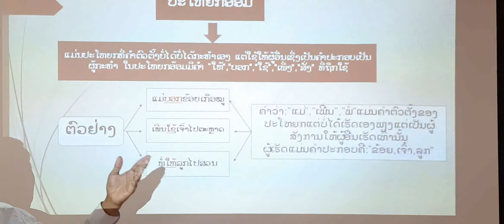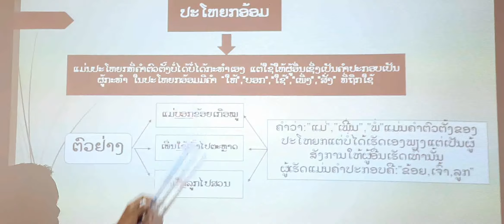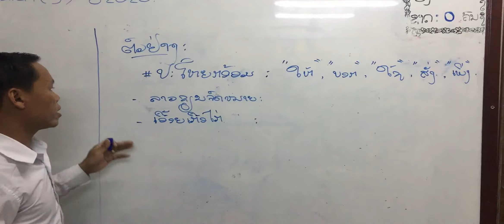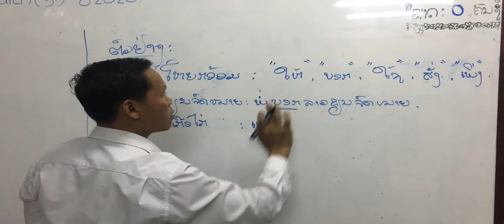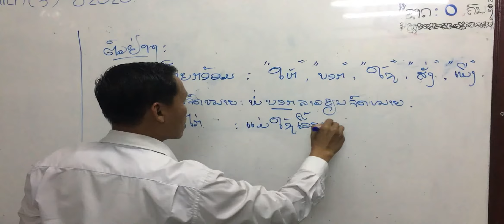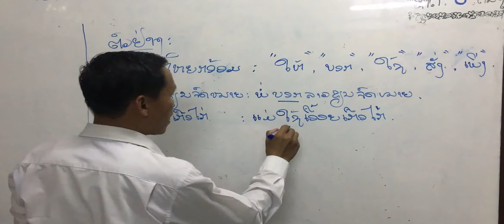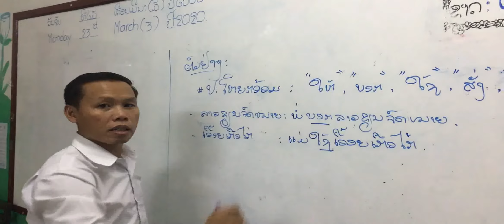ພາສາລາວ ມ 4 ບົດທີ 13 3